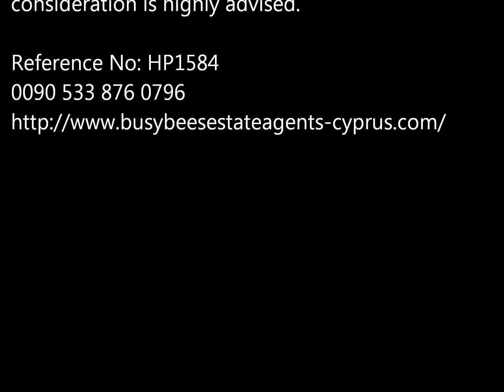hp1584 2 3 BEDROOM APARTMENTS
START FROM £59.000 + VAT
• Completion 2019 January
• Perfect for investment
• 2/3 bedroom apartments
• Open kitchen and living room
• Granite tile flooring
• Video Intercom
• Spacious balconies and terraces
• Elevator with e-card system
• Smoke detectors
• Central generator system
• Central satellite / internet system
• Sensor lighting system

Looking for the City life? Look no further, this new project is strategically placed in the heart of town, meaning all the highlights of this great area are literally on your door step. These beautiful apartments are located in the centre of Famagusta, only a few steps away from everywhere. Book your place in a project that offers a unique location and spacious living areas. Two or three bedroom options available. A City lifestyle is waiting for you in the middle of North Cyprus’ rapidly growing largest City in the North.  Early consideration is highly advised.

Reference No: HP1584
Apartment Features
• Outdoor parking
• Outdoor car park
• All woodwork by Arredo Design & Furniture
• Smoke detectors
• Aluminium stair railing
• Central generator system
• Granite tile flooring
• Cloakroom at the entrance
• Bedrooms with fitted wardrobes
• Central satellite system
• Central internet system
• Intercom system
• American pressed interior doors
• Sensor lighting system
• Air conditioning infrastructure
• Suspended ceiling
• High gloss kitchen cabinets
• Steel entrance door
• PVC Double glazing
• Travertine window sills
Extra Features
• Camera system
• Interior design support
• Parquet
• Smart

Place Distances:
Mall                                 50 metre
Bus Stop                         50 metre
Sport Centre                  50 metre
Restaurants / Cafes     100 metre
ATM / Bank                  250 metre
Cinema                           250 metre
EMU (University)        750 metre
Hospital                         800 metre
Beach                              1.2 kilometre

 Payment Plan:
30%         Down Payment
40%         Turn – Key
30%         In a Year